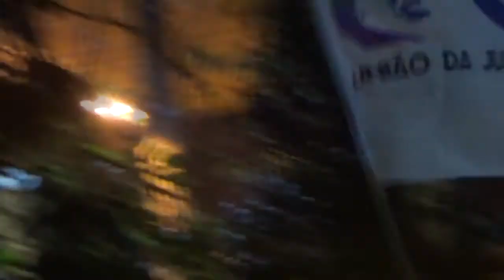Ato Fora Temer II Dentro da Funarte Discurso -17/05/2016